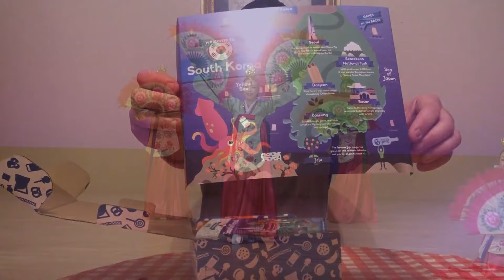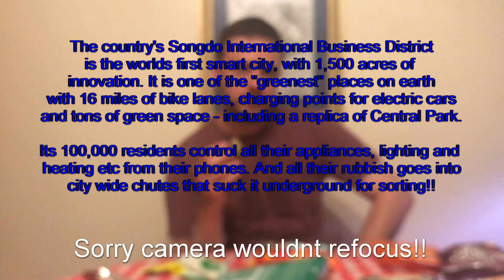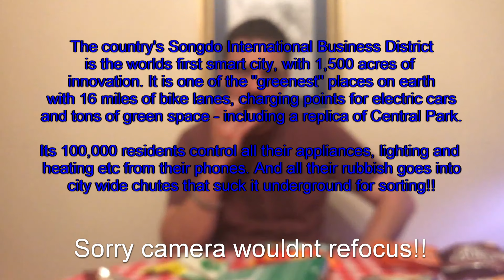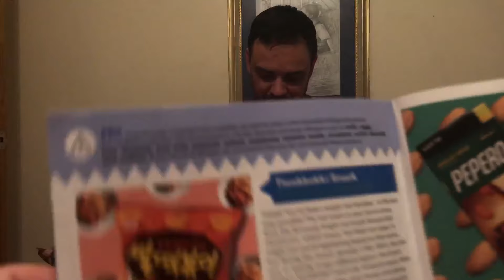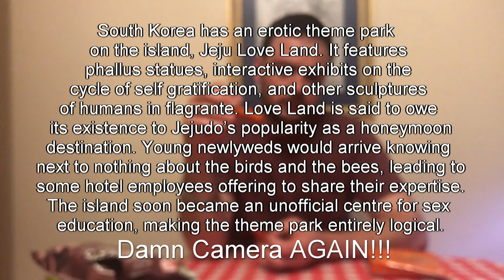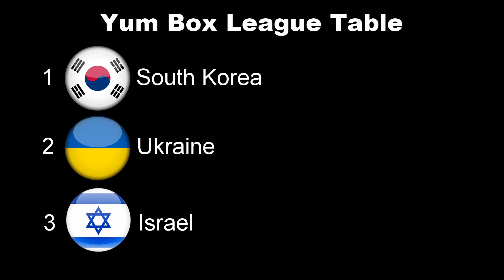Englishman tries South Korean Snacks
So here's to our Third Yummly unboxing. This actually arrived in May but we have got behind ourselves.

Before I even opened this box I knew exactly where we were travelling too this time from the sticker on the box!!!  After the last two boxes we have both been really looking forward opening up this box!! As usual Jo takes the booklet full of details of what we are about to eat!!

We start off with the sweet items again, because of us both favouring savoury!! The first hard candy we have is strange to say the least!! Imagine having a cheerio flavoured foxes glacier sweet!! After that, we were well away!!

South Korea know how to make some damn tasty sweets!! The Crown Victory Pie was by far my favourite one, but everything we tried as amazing!!

We were both shocked at how much we were enjoying it, and it made us scared that the savoury might left the box down!!

As we move into the savoury this box just keeps giving!! The soy sauce flavoured rice cakes were demolished by Jo. We both loved all the crisp type snacks, especially the cheese Kettle Chips!!

The Cosmos Choco Corn were certainly something different, ever tried chocolate flavoured Wotsits?? That is exactly what they are!!

Watch as we delve into this universal snack crate and sample some of the best snacks we have ever eaten. The South Koreans are so lucky to have these available to them all the time!!

As always we try to relate each thing to the closest we have eaten from the UK.

Keep tuned for the next instalment, where will our June box take us? And watch out for those facts, you may well need them during a live!!